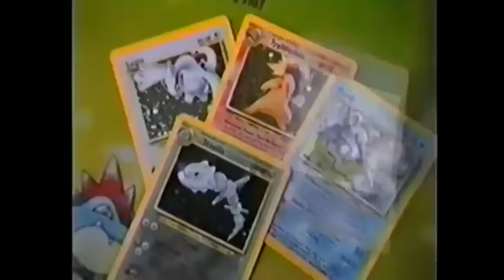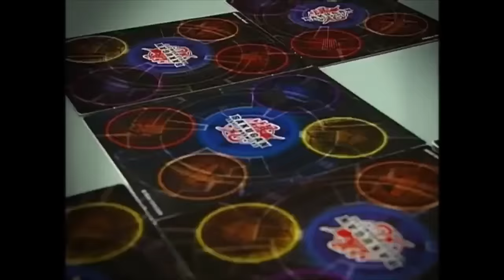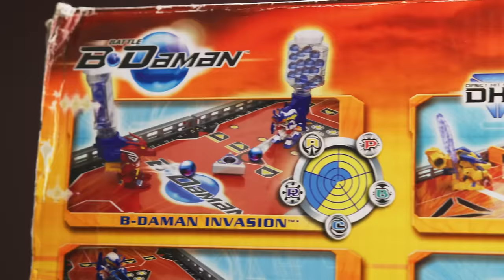The best toy-line to ever get cancelled twice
Download and play Stumble Guys for free

B-Daman was a weird toy line and an even weirder anime, with a history stretching back decades. From Bomberman to Bakugaiden to Super B-Daman to Battle B-Daman, enjoy Part 1 of Jett Kuso's two part series all about MARBLE LAUNCHING LITTLE GUYS!

Get the 1/250 Jett Kuso limited edition pin here!!!

Special thanks to dankpoolgg, JustDjango, and everyone else who helped answer my questions! Also thanks to Trouble, Blue-eyes Fox, & @TheAnimeTrombonist who helped me play-test!

💎 Diamond Patrons: Chell, Immortal_Blank💎
🔥Titan Patrons: SheVitus, S1erra107, VarronOoC, BigChungus69, MugwumpShadow, GUSANO, Logan Hill, Rāzu Rion, plecopleco, Roman Lewandowski🔥
Hyper Patrons: Gavin Greenly, David, Bin Wang, Trouble, DuskAnthro, Merrick, Mudorios,
Base Patrons: caste, crofton sherwood, declan rixon, jo schmo, lee, Lucasbuilds, LucidLana, the stormex, ThomasChalmers, GaddockTeej